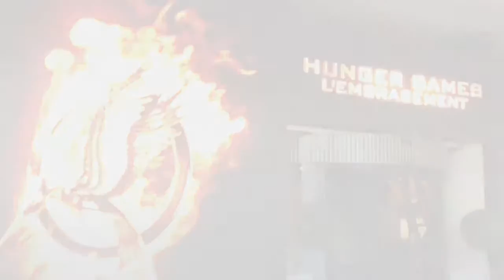Hunger Gamings Remains Best of United States Ticket office MUST SEE